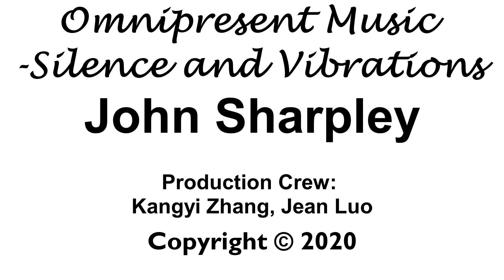Omnipresent Music: Silence & Vibrations - Sharpley on Cage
0:08 John Cage reconnects us to silence
0:19 Silence is not the absence of sound
0:36 John Cage's experience at an anechoic chamber
1:27 The universe is vibration, all matter is made up of vibrating molecules
1:49 The Jazz of Physics - Stephon Alexander
2:38 Vibration is not just sound, what you hear, but also perception & consciousness
3:17 Demonstration focusing on the silence between two chords
4:05 Anticipation and expectation | Memory is a part of silence